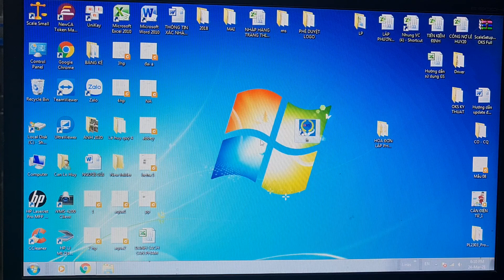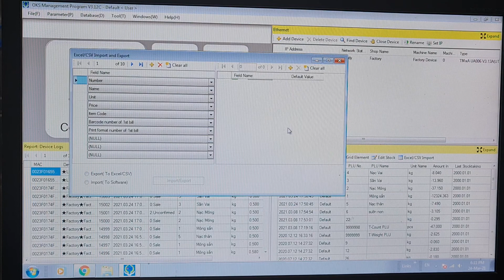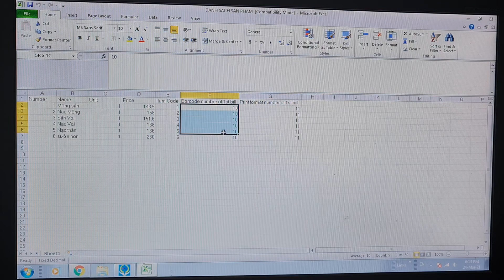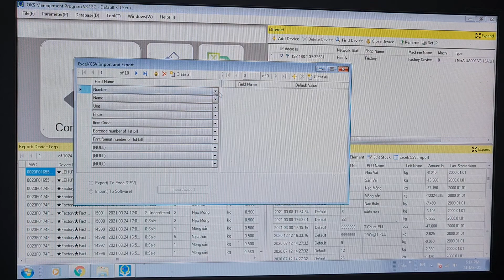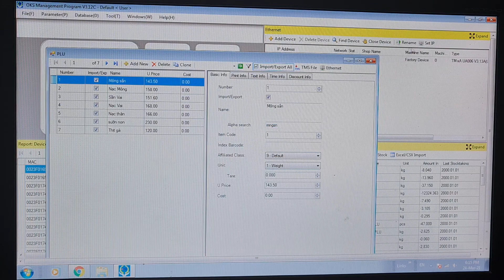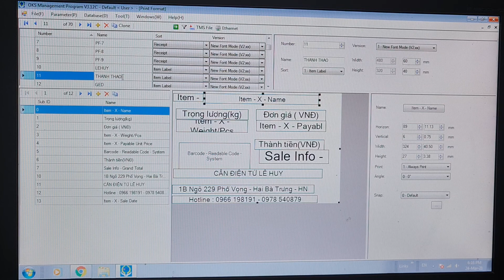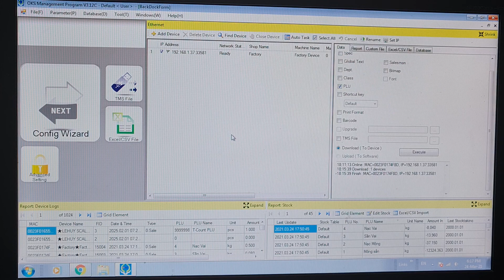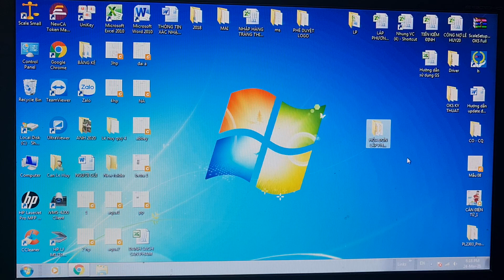Hướng dẫn update Danh mục sản phẩm của cân in tem siêu thì LH-WFJ30S từ máy tính lên cân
CÂN ĐIỆN TỬ LÊ HUY
Đơn vị cung cấp các sản phẩm cân siêu thị cho các siêu thị,của hàng thực phẩm sạch